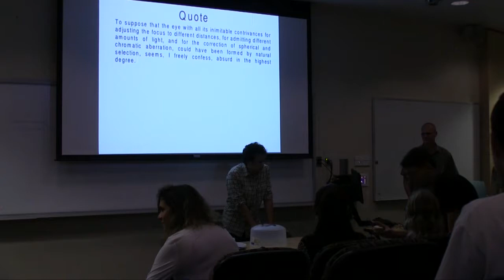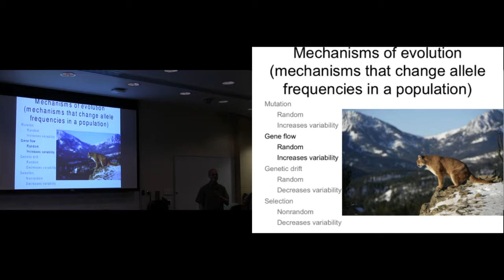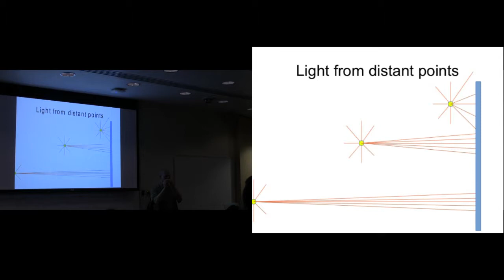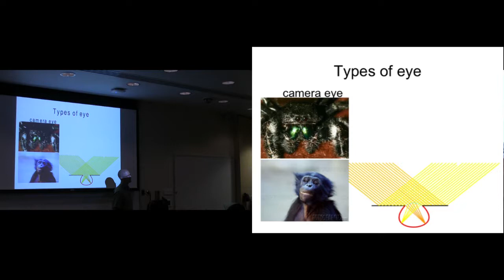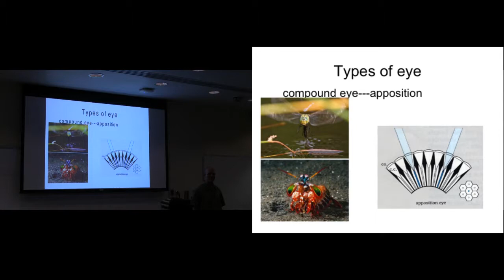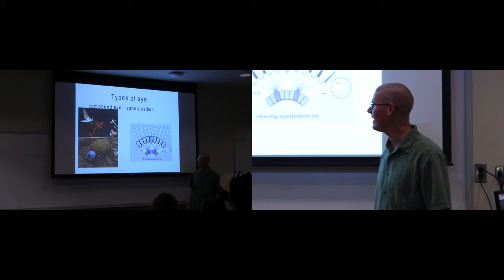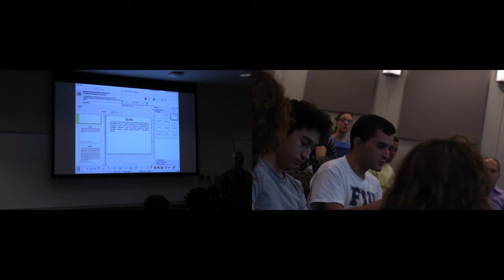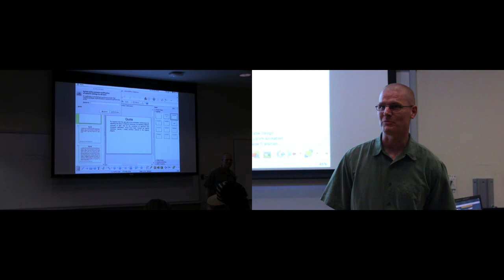Class 6, Evolution of the Eye HD